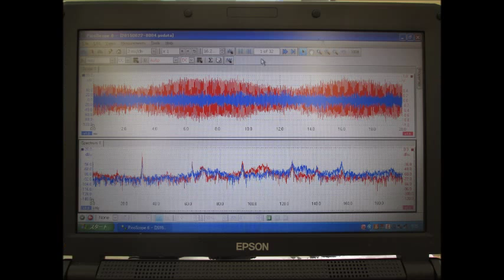超音波洗浄システム（制御ＢＯＸ） ultrasonic-labo